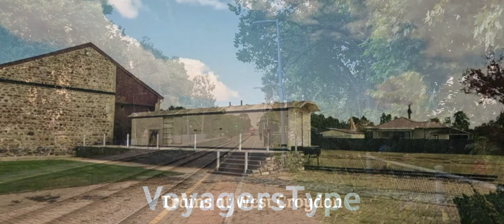Trains at West Croydon, Adelaide Metro, ft. new hybrid train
Today we see trains at West Croydon on the Outer Harbor rail line. We also see Adelaide's newest train, the hybrid-converted 3000 class railcars. 45 of the 70 railcars are expected to be hybrid-converted by late-2024.